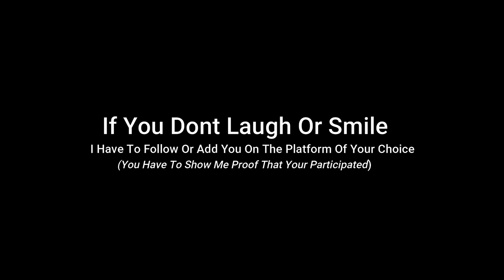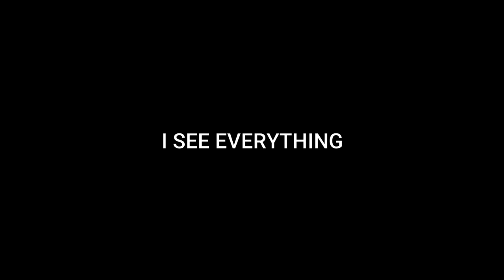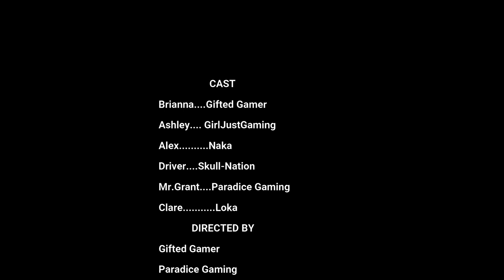The Gold Diggers| The Millionaire| GJG PRODUCTION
I hope you guys enjoyed the video. The goal is 1,000 likes.

PSN - GirlJustGamingYT